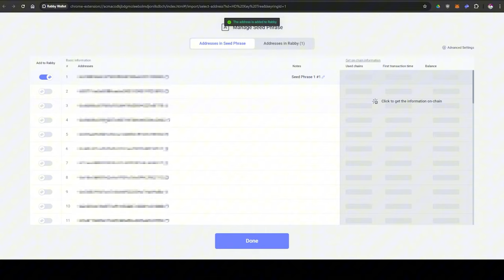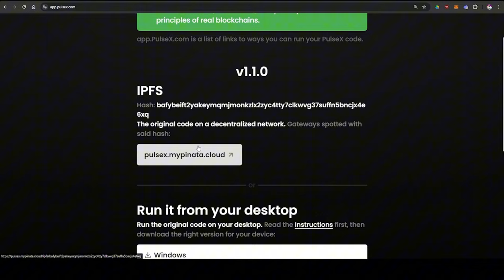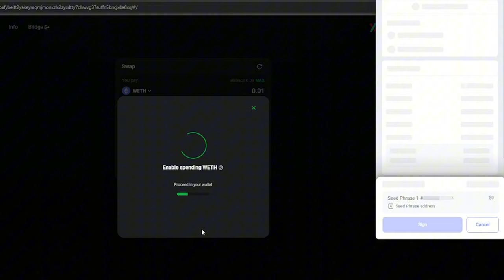How to Buy PulseChain on Coinbase in 3 Minutes! | Step-by-Step Tutorial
In this quick and easy 3-minute tutorial, I'll show you exactly how to buy PulseChain using Coinbase and a few simple steps. Here’s the process we followed:

First, we visited Coinbase.com to purchase ETH.

Then, we headed over to Rabby.io to download the Rabby wallet, an important step! (Don’t forget to save your seed phrase!)

After that, we sent our ETH from Coinbase to our Rabby wallet.

Next, we went to PulseChain.com and accessed the bridge at bridge.pulsechain.com to send our ETH over to PulseChain.

Finally, we used PulseX.com to trade our wrapped ETH (wETH) for PulseChain, PulseX, and HEX.

Follow along to get your PulseChain quickly and securely!